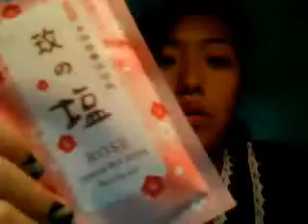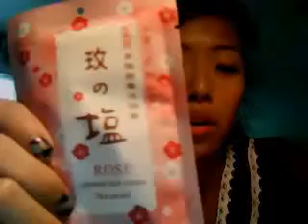Result of bath salt and hair mask, process of nose mask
Trying out nose mask